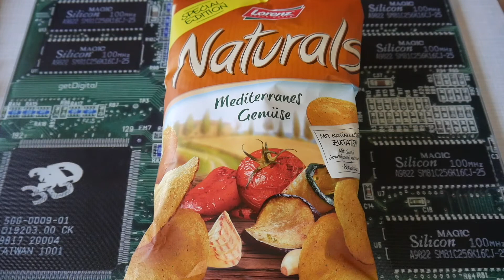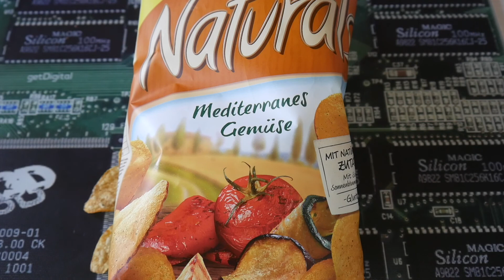Lorenz Naturals Mediterranes Gemüse 🫑 Eine leckere neue Chips Sorte ?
1 steht für Mega Low - Kaum Schärfe vorhanden 🧐
10 ist MEGA Hot und das schärfste was man hier erreichen kann 🥵

Heute teste ich :
Lorenz Naturals Mediterranes Gemüse die ich für 1,69 Euro bei World of Sweets gekauft habe.